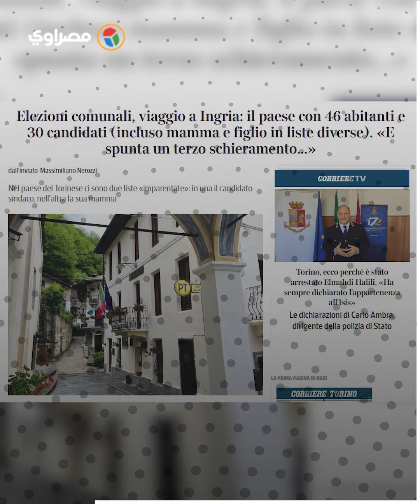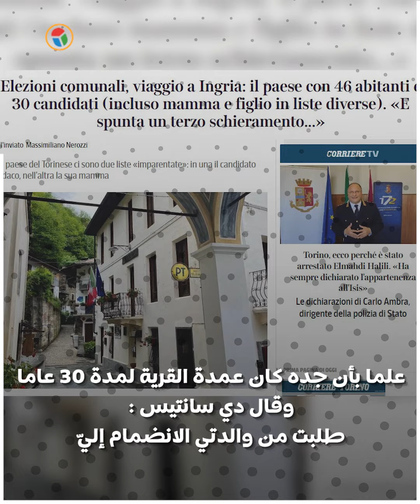انتخابات غريبة فى إيطاليا .. 30 مرشحًا يتنافسون على أصوات 46 ناخبًا.. ما القصة؟